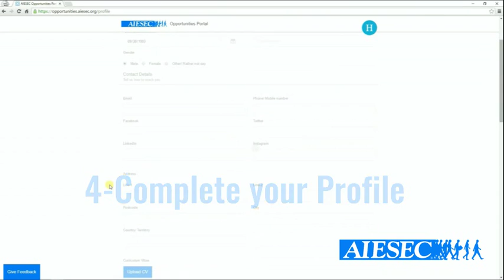How To Apply